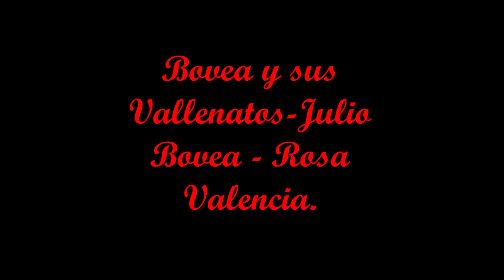Bovea y sus Vallenatos - Rosa Valencia.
Tema                     Rosa Valencia.
Autor                     Julio San Juan.
Interprete             Bovea y sus Vallenatos
LP                          A Gozar El Carnaval.
Sello                      RCA Victor     AVLP-3898.